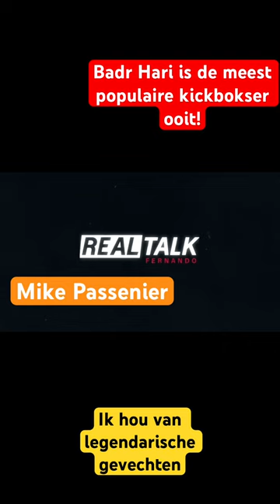Mike Passenier: ik hou van legendarische gevechten als Badr Hari, Melvin Manhoef & Saki